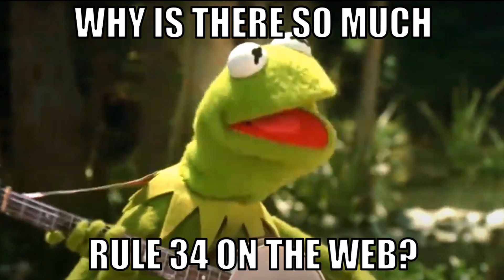Kermit Discovers Rule 34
Kermit the Frog reflects on his life choices after discovering Rule 34 on the internet.